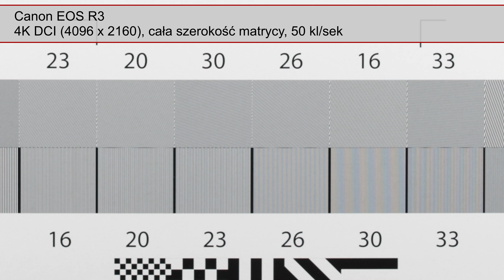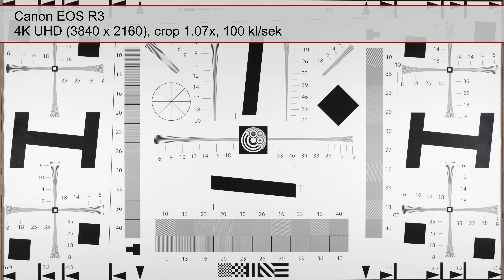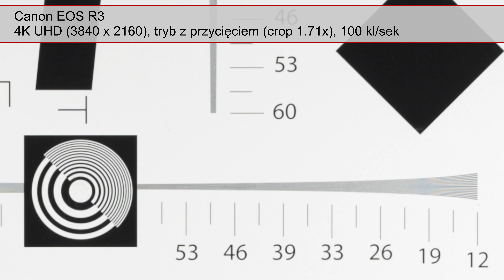Canon EOS R3 - Szczegółowość obrazu 4K